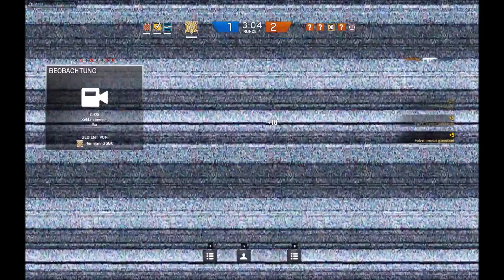Das süfft schön! Let´s Play Rainbow Six Siege #1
Wir stehen noch ziemlich am Anfang. Ich gelobe Besserung bei Sound und Qualität, versprochen!

Spielgenre von Entwickler & Publisher Ubisoft.

Intro/Outro Song: San Holo - Donkey Kong